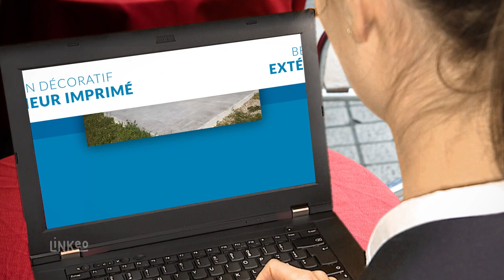BETON A L'INFINI : Béton décoratif intérieur et extérieur à L'ISLE SUR LA SORGUE 84